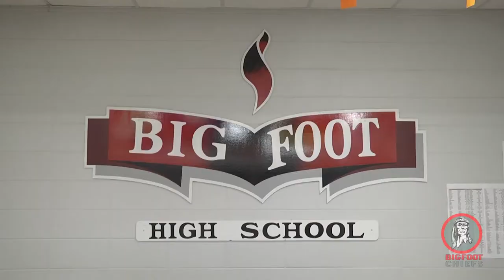Big Foot High School - "Why Big Foot"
Uploaded: April 13, 2018 at 11:53AM by Ashley McDarison